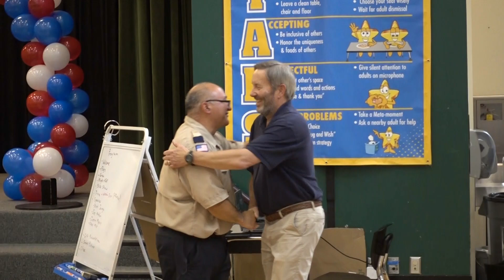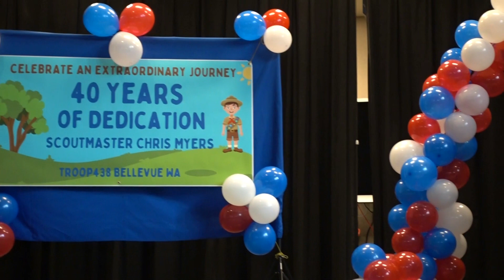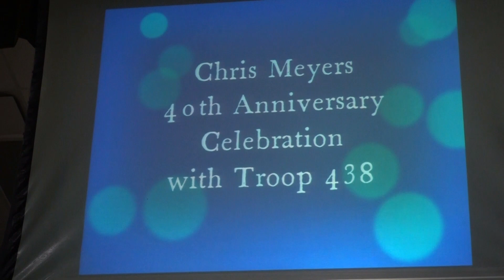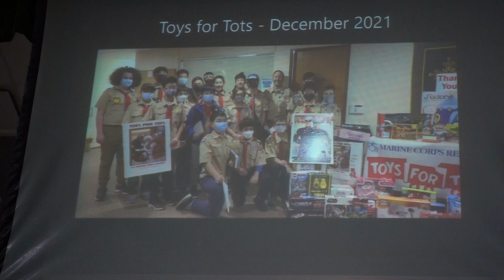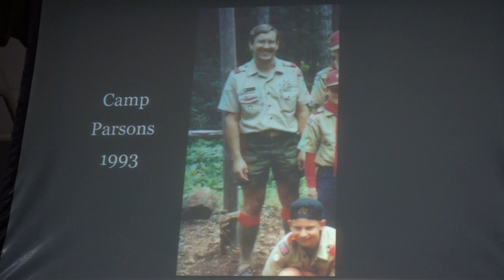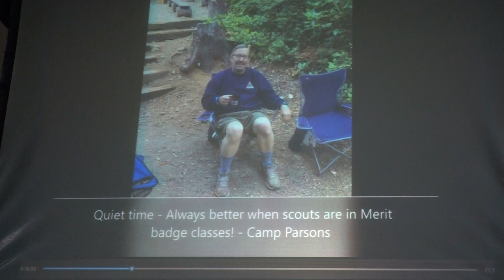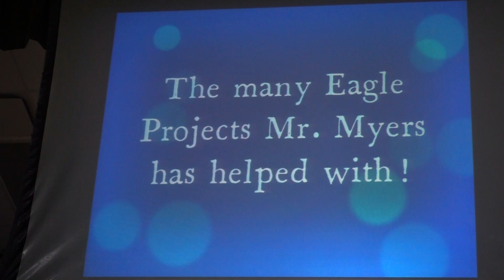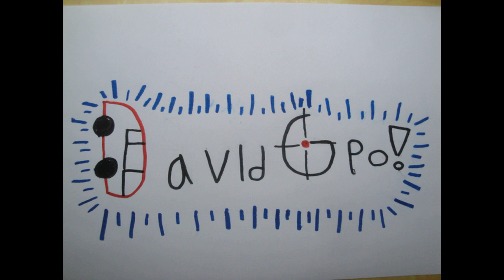Surprise 40th Anniversary Party for Scoutmaster Chris Meyers